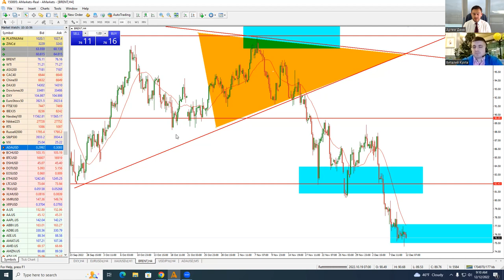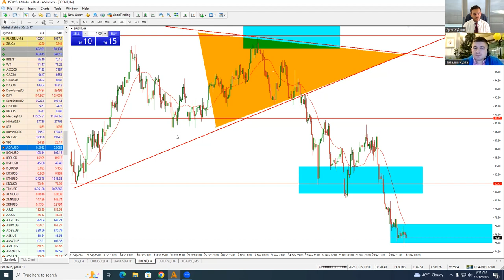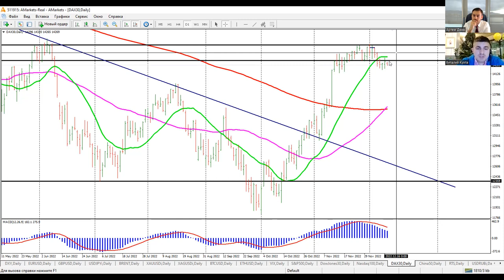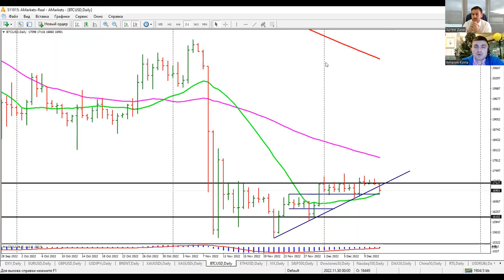Артем Деев vs Виталий Кухта: торговые идеи по DXY, XAU, Brent и BTC | AMarkets